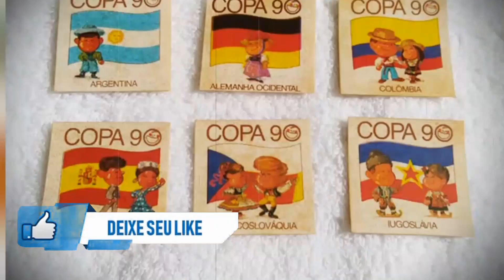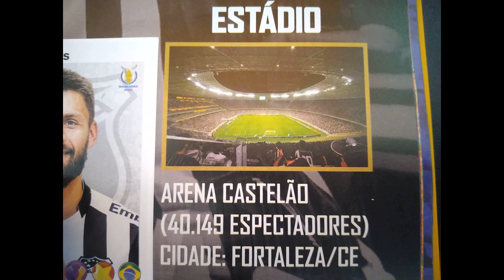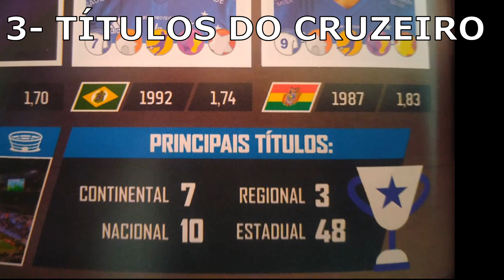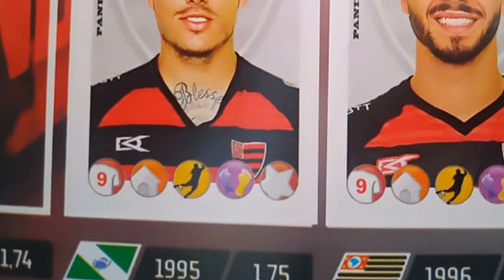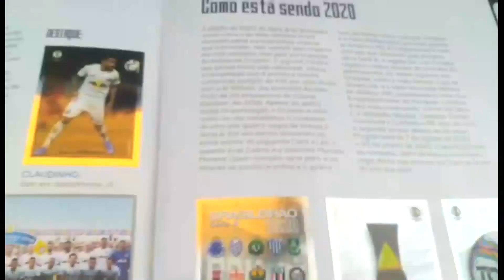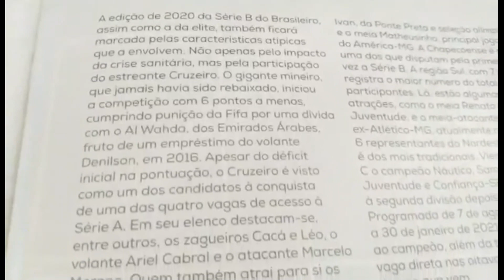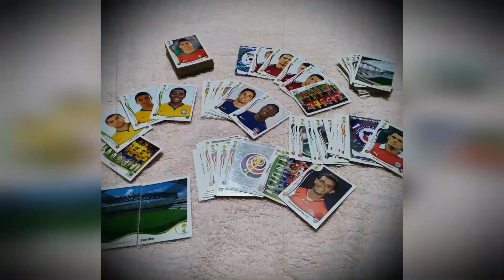6 ERROS do ÁLBUM do BRASILEIRÃO 2020 - Entenda cada um deles!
Toda coleção tem algo de Errado que não saiu Certo!
Pois bem, nesse vídeo vocês irão conhecer 6 erros do álbum do Brasileirão de 2020.

E ai? Você conhece mais algum? Comente ai!

Erratas: no 5º erro no lugar de "únifome do Vasco" o correto seria "Uniforme do Vasco".